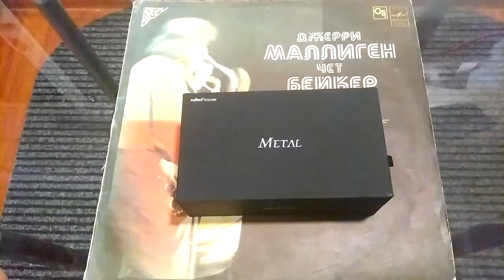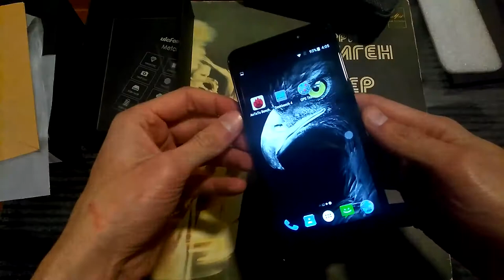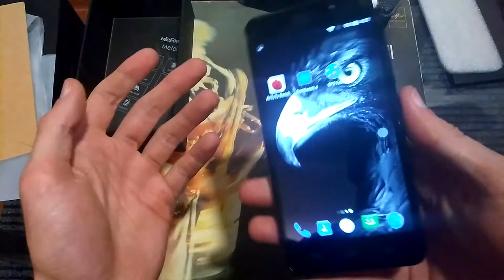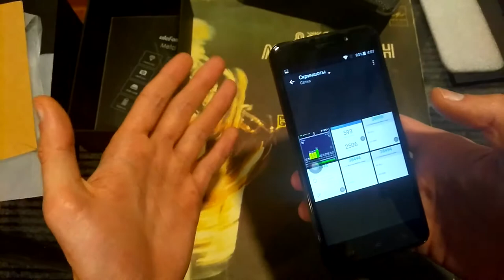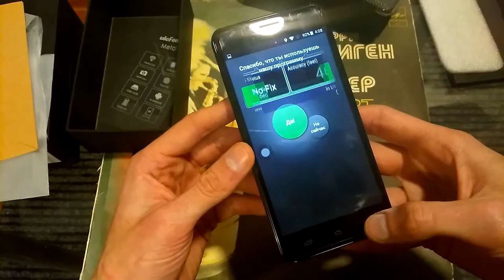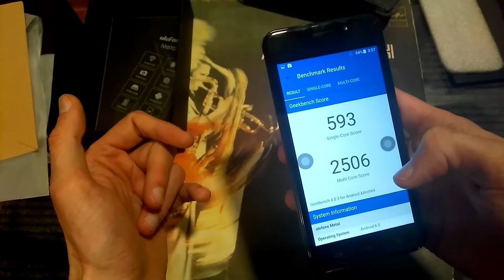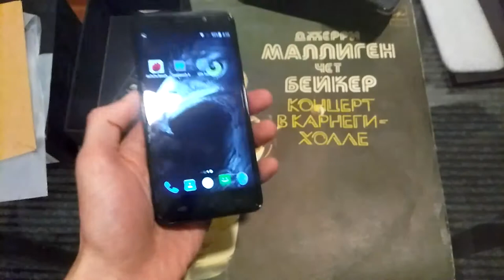Ulefone Metal - жив,цел ,Орел ! С 3мя гб ОЗУ всего за 110 долл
Буквально пару месяцев тому думал ,что же за такой то орел стоит 150 долларов , как цена его упал и вот он уже на столе , готовый раскрыть вам свои тайны !
Представляю вашему вниманию - Ulefone Metal